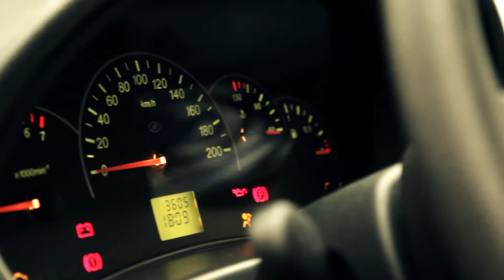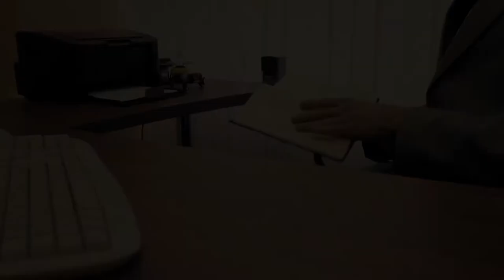LADA Priora coupe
рекламный ролик для показа в автосалонах
(с) Раш-н-Рейс по заказу АвтоВАЗа 2012
продюсер - С.Тутов
режиссер - М.Богданов